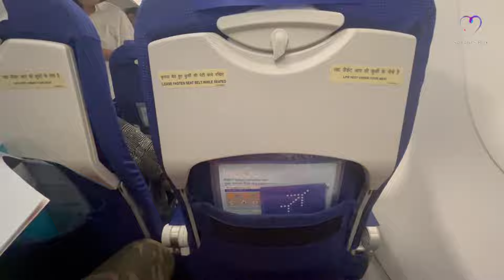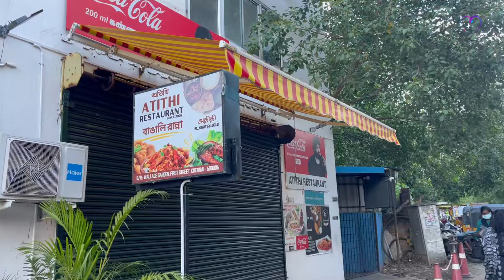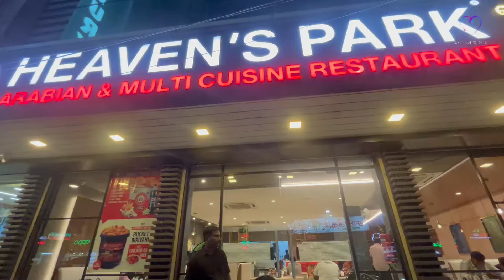চেন্নাইয়ের দর্শনীয় স্থান| Kolkata To Chennai Journey| Chennai Tourist Places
চেন্নাইয়ের দর্শনীয় স্থান| Kolkata To Chennai Journey| Chennai Tourist Places#travel
🔴People Wants To Know About:
✔chennai marina beach
✔chennai beach
✔chennai tourist places
✔chennai tour
✔chennai tourist places in bengali
✔chennai tourist spot
✔chennai tour plan
✔chennai tour vlog
✔chennai
✔chennai tamil nadu
✔guindy
✔things to do in chennai
✔chennai city
✔tour packages from chennai
✔one day trip in chennai
✔chennai tourism
✔chennai sightseeing
✔guindy chennai
✔travel agency in chennai
✔best travel agency in chennai
✔2 days trip from chennai
✔tours and travels chennai
✔tour operators in chennai
✔tamilnadu tour guide in bengali
✔kolkata to chennai
✔দক্ষিণ ভারত ভ্রমণ
✔tamilnadu tour guide
✔chennai tour guide
✔tamilnadu tourist places
✔chennai tourist places
✔south india tour
✔south india tour plan
✔tamilnadu tour
✔tamilnadu tourism packages
✔chennai sightseeing
✔ভ্রমণ
✔tamilnadu trip
✔tamilnadu
✔tamilnadu tour plan
✔tamilnadu tour budget
✔tamilnadu trip guide
✔tamilnadu tour guide from kolkata
✔tamilnadu tour vlog
✔tamilnadu tour from kolkata
✔tamilnadu tour guide bengali
✔তামিলনাড়ু ট্যুর
✔দক্ষিণ ভারত ট্যুর
✔budget trip plan south india
✔south india trip vlog
✔tamilnadu tourism
✔south india travel guide
✔south india plan
✔south india tour plan and budget
✔tamilnadu package
✔south india trip package
✔tamilnadu tour package 5 nights 6 days
✔complete trip guide tamilnadu
✔chennai travel agent
✔budget tour itinerary in tamilnadu
✔chennai budget
✔chennai vlog
✔south india total budget
✔chennai trip budget
✔place to visit in chennai
✔tamilnadu holiday packages
✔tamilnadu itinerary
✔tamilnadu travel agency